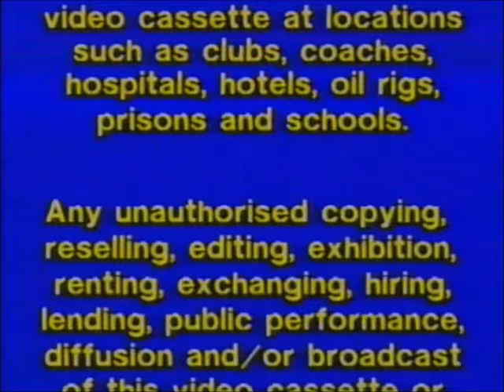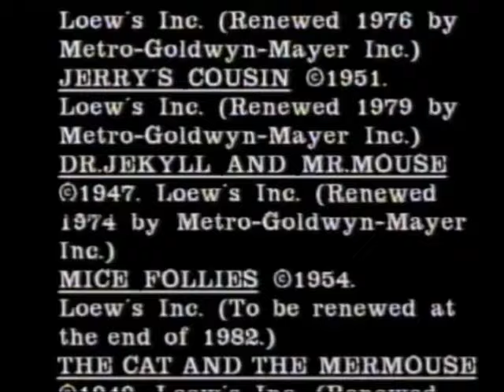Original VHS Opening and Closing to Tom and Jerry Cartoon Festival UK VHS Tape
This is the Original VHS Opening and Closing to Tom and Jerry Cartoon Festival VHS Tape and Here's the Order!

1. Copyright Warning
2. MGM/UA Home Video Logo
3. First Few Seconds of the Cartoon
4. Last Few Seconds of the End of the Cartoon